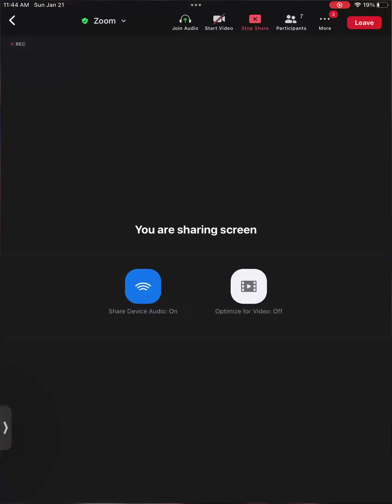"Celebrating Hearing The Voice Of God" Sunday Morning Spirtual Celebration Jan 21, 2024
Sunday Morning Spiritual Celebration is sponsored live each Sunday Morning @ 11am via Zoom.  We invite you to join our live celebration via our Zoom Link.  Next Sunday's Zoom Link follows

We invite you to view the separate link for this morning's Guided Meditation guided by Meditation Conscious Ones Larry Blomberg.  The link to his meditation is